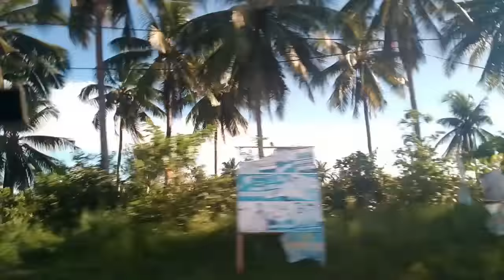bonding with kambal in (Caticlan)